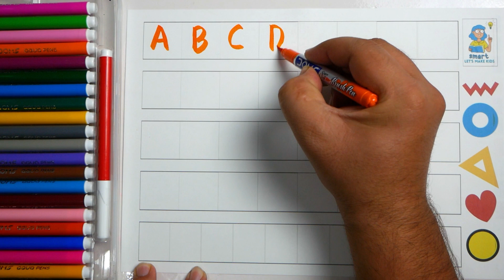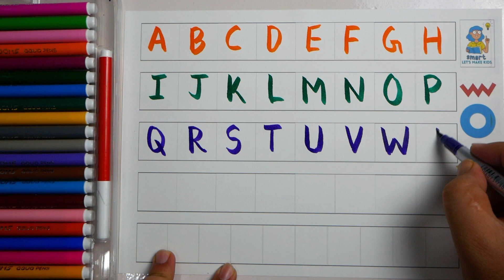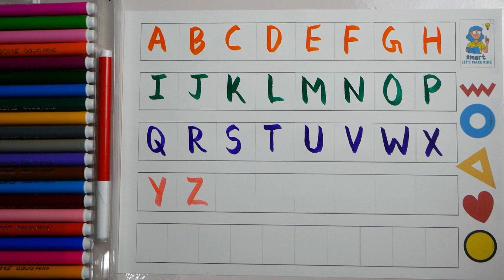abc learning | abcd | 123 | 12345 | 123 counting | learning for kids | abcdefg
abc learning, abcd, abc, 123, 12345, 123 counting, learning for kids

Your query:

abc 123
color song
123 song
numbers song
abcd
abc song
abc
abcd abcd
abcdefg
colour
colours name